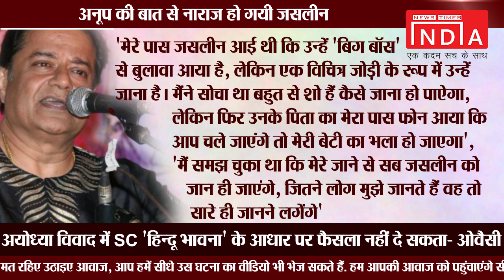Bigg Boss 12: Anoop Jalota के इस बयान से टूटा Jasleen का दिल, हुईं Shocked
Anup Jalota says that he never had any relationship with Jasleen Mathur.